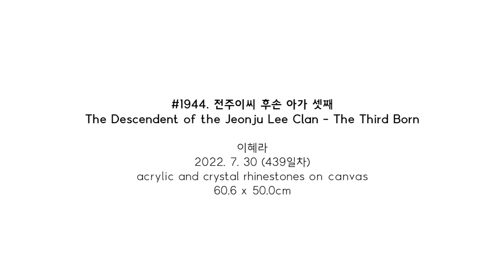#1944. 전주이씨 후손 아가 셋째 (The Descendent of the Jeonju Lee Clan - The Third Born) | 이혜라 Hyera Lee | 2022